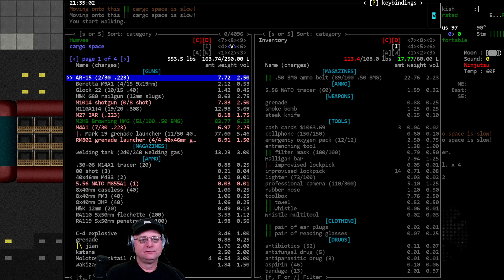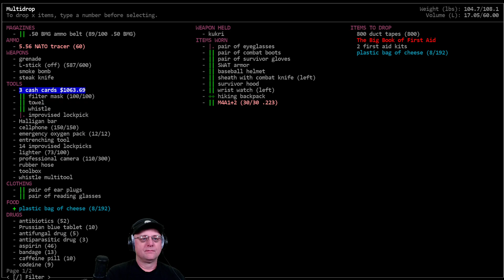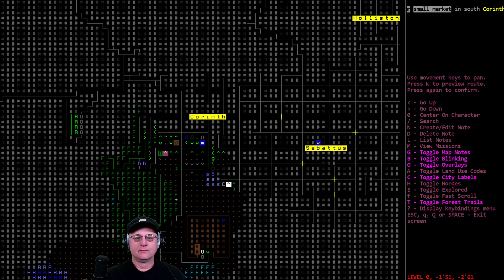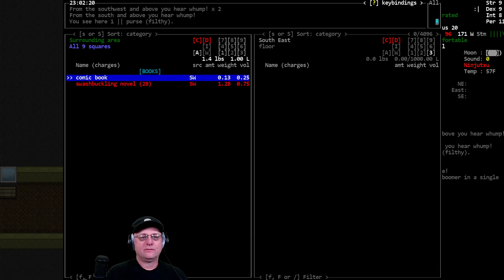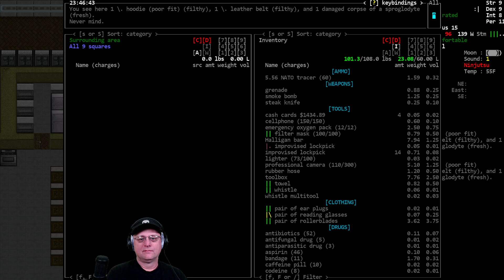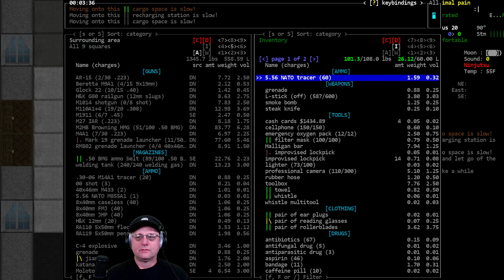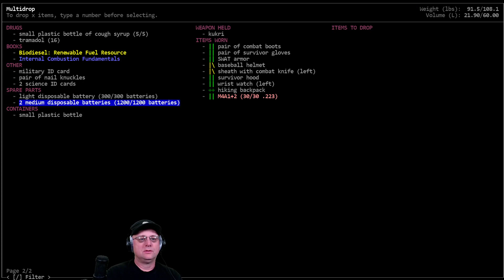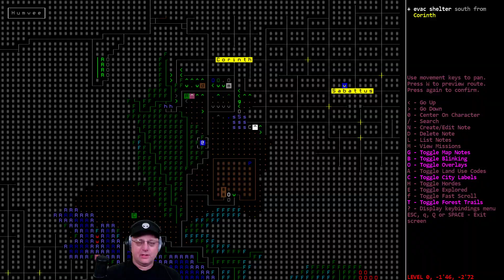Cataclysm DDA / Night Stalker / S01-E29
'Night Stalker' - Vorm plays Karel Kolchek, an infected photojournalist trying to survive the nightmare wasteland of a Cataclysm that contains upgraded zombies that have 150% action points and 150% hit points. He stalks at night trying to survive as well as take pictures of noteworthy zombies with his camera (types and numbers TBD by the audience).

World settings of note: Exp. Build #10572, Zombie Spawn Rate: 0.5, Item Spawn Rate: 0.25, Zombie Evolution: 3.0, Zombie Speed: 150%, Zombie HP: 150%, Start Time: 22:00, Wanderspawn: ON, Random NPC: True, Graphic Tileset: MSX++Dead_People, Soundpack: @'s Soundpack (for game sound effects), Music from Co.Ag Soundpack.